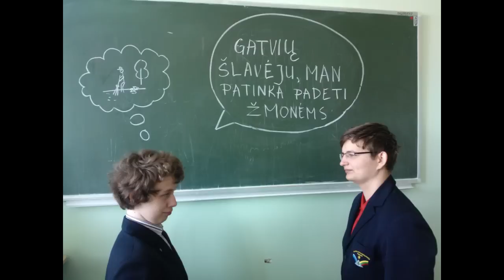DARBAS KAIP ŠVENTĖ / WORK IS LIKE A HOLIDAY [EN CC]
!NOW MOVIE HAS GOT ENGLISH CAPTIONS!

Trumpametražis filmas "Darbas kaip šventė" apie karjerą po 10 metų, apie teisingą karjeros pasirinkimą. Filmas sukurtas Šalčininkuose, Lietuvoje. Filmas skirtas karjeros konkursui "Karjera — kas tai?".

Short movie "WORK IS LIKE A HOLIDAY" about career after ten years and the right profession choice. Film was produced in Salcininkai, Lithuania. It was made for a career competition "Carieer — what is it?"

Filmą kūrė / Cast:
Scenarijaus autorius / Screenwriter — Valdemar Potko
Režisierius / Director — Deividas Buinovskis
Operatorius / Camera — Deividas Buinovskis
Montuotojas / Editing — Deividas Buinovskis
Garso režisierius / Sound editing — Andrius Balionis
Balsai / Voices — Viktorija Ašmankevičiūtė, Valdemar Potko
Vaidino / Actors — Valdemar Potko, Andrius Balionis
Captions by Viktorija Ašmankevičiūtė

Garso takelis / Soundtrack:
ProleteR - That's life (Frank Sinatra Tribute)
Stasys Povilaitis - Švieski man vėl
Muzika iš L. Gaidajaus filmų / Music from L. Gaidai's movies
Nu & Jo Ke - Who Loves The Sun (Original Mix)

© ŠLTG IIGA // BUINATV, 2013